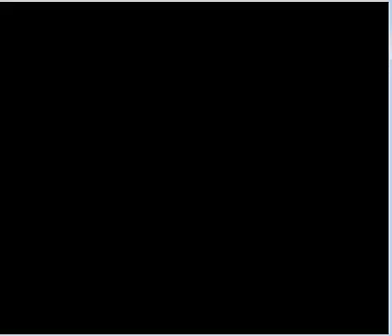Let's Play! Pokemon Crystal! Episode 9: Magby too stronk!!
Hey guys! I finally got somewhat back to back episodes up!
In this episode, we move on from that bitch Morty and we go to travel the world!
Chuck or Jasmine, which gym should I take?